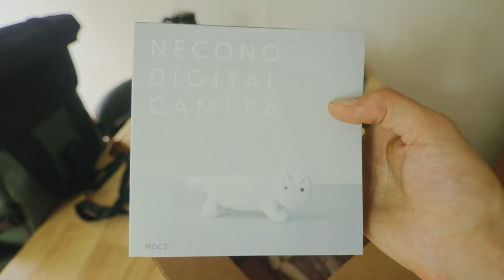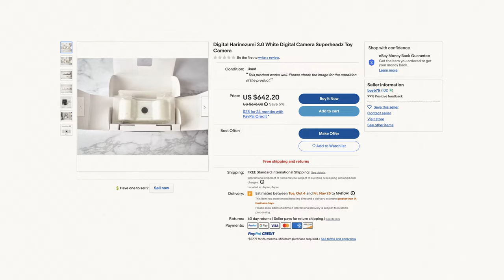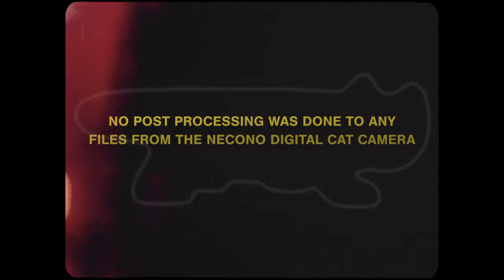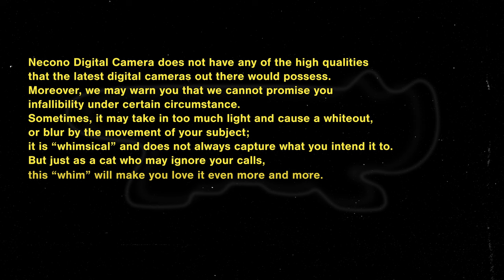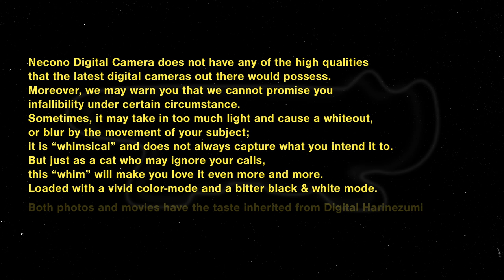This Tiny Cat is a Camera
Just out here trying to get those instant lo-fi vibes y'know.

00:00 // what the heck is this thing?
02:15 // video test
3:10 // usability
4:05 // photo test
4:27 // camera review